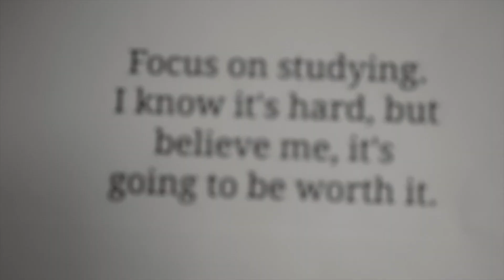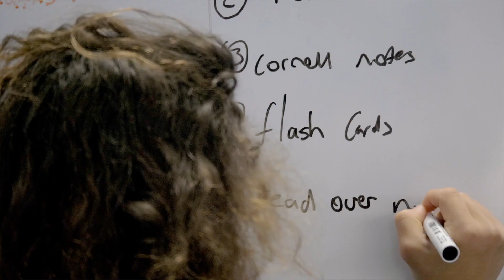TUMBI TALKS Episode 1 - Logan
In our first Episode of Tumbi Talks we meet Year 10 student Logan. Watch to hear how he turned his learning around and what motivates him to follow his dreams. An inspiring story of an energised and focussed student.